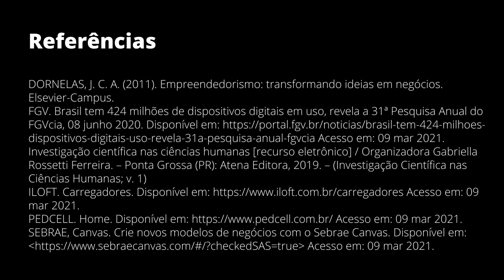FBJC 22: Carregador de celular portátil movido a pilhas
Pensando que o celular depende, obrigatoriamente, do carregador para funcionar, o objetivo foi desenvolver um carregador portátil que funcione com pilhas, não dependendo da energia elétrica para carregar. Além da originalidade da ideia, o produto foi idealizado de forma barata e simples. Montado em uma saboneteira de plástico, ganhou a marca VOLT e conseguiu carregar qualquer tipo de celular, com exceção dos produtos da Apple (devido a proteção contra carregadores não originais da empresa).